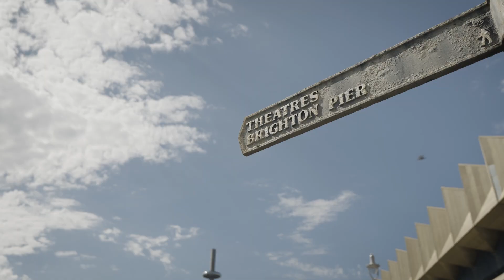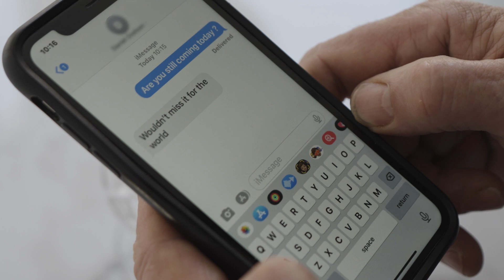Block 33 - A Glimmer of Hope (For the Small Guy) (Official Music Video)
The video for the first single from our third album 'The Promised Land' starring legends of the acting world Phil Daniels and Mark Wingett.

Help us gatecrash the official UK charts by pre-ordering The Promised Land